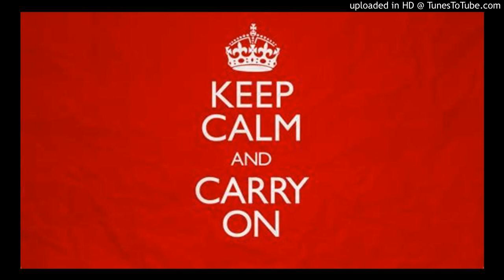micky bee 4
MB4LIFE